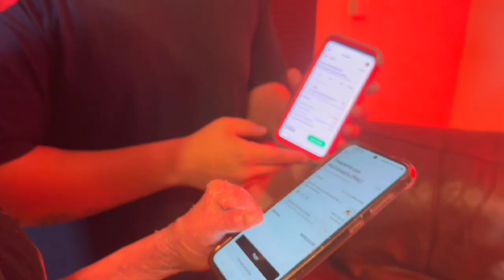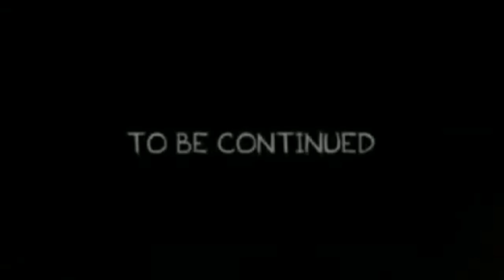Carrera De Apps ¿Cual Es Mas Rápida? |Rappi |Didi Food | Uber eats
Amigos, el día de hoy les traigo un video de una mañana que desperté con la duda cuál de las apps de delivery es la más rápida entre Uber eats, Didi food y Rappi, en este video intentaremos resolver la duda, eso sí, sin mucho método científico y procurando más la diversión.